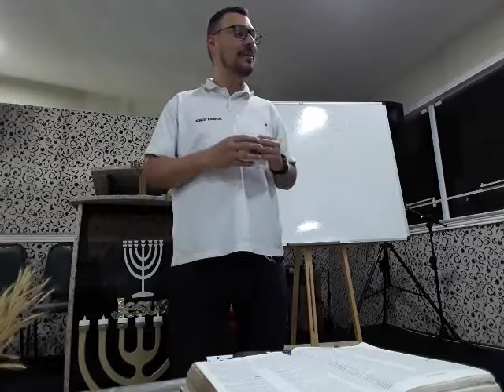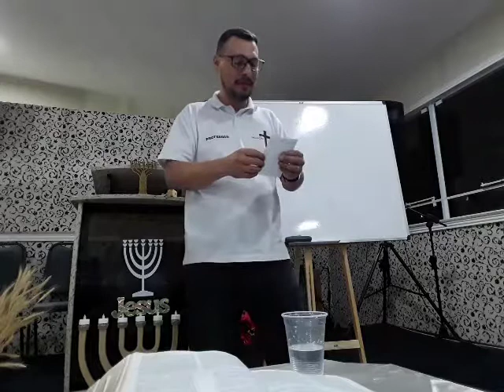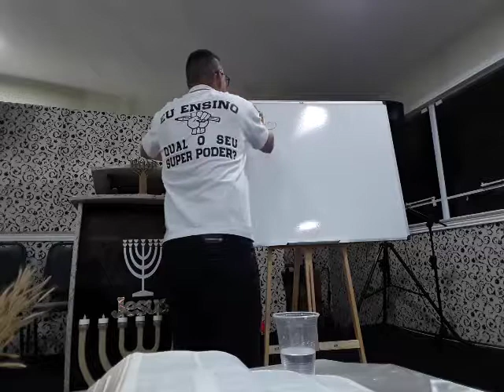Pentateuco-aula 3 Mauá A